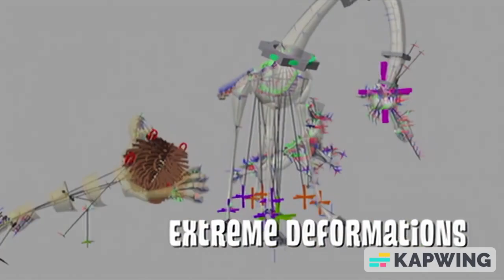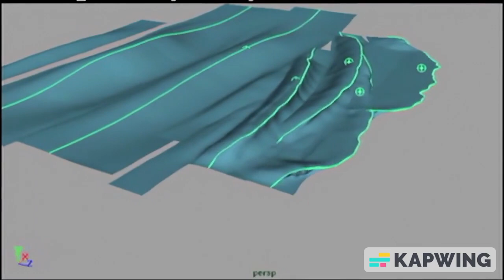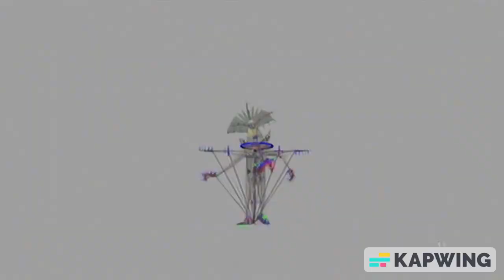Madagascar (2005) Technical Reel But With Hanna Barbera Sound Effects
Those Hanna-Barbera Sound Effects are listed in order:

Sound Ideas, CARTOON - QUICK SHUFFLE AND TAKE OFF, RUN
Sound Ideas, RUN, CARTOON - TEMPLE BLOCK GALLOP, SHORT
Sound Ideas, RUN, CARTOON - TEMPLE BLOCK RIOT, SHORT
Sound Ideas, SLIDE, CARTOON - QUICK SLIDE DOWN